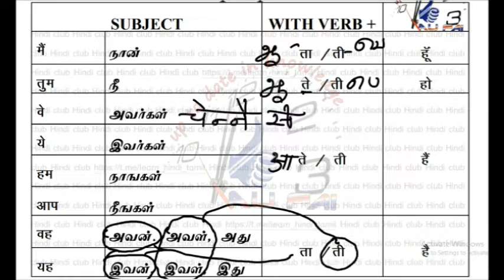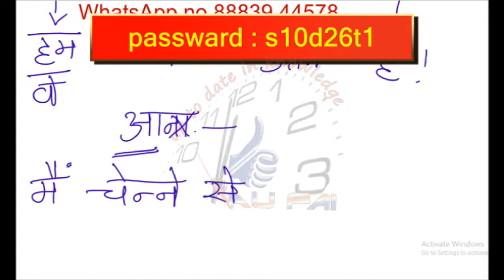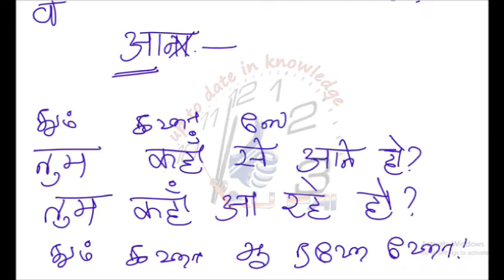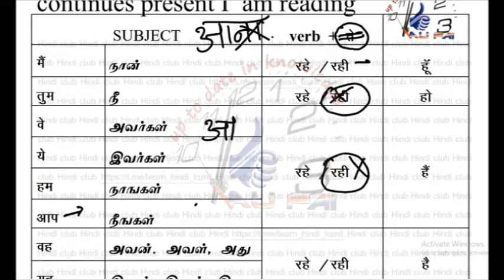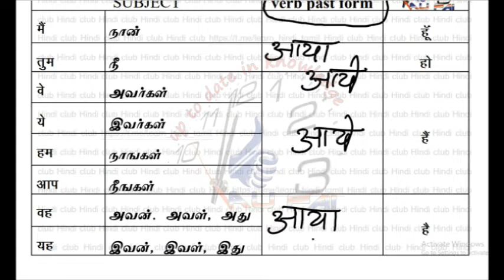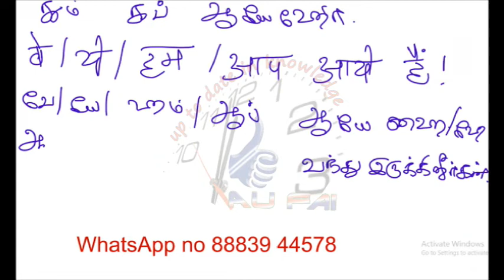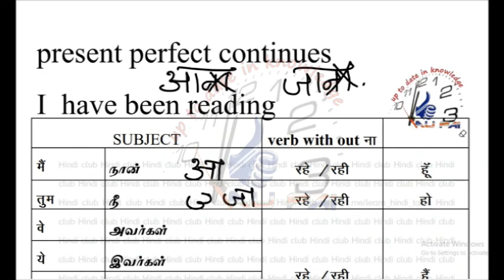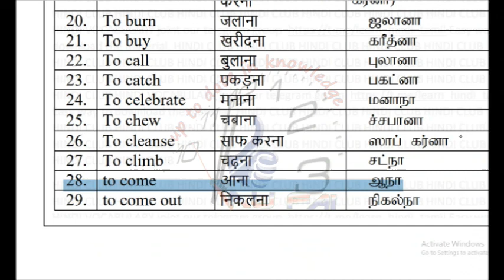learn Spoken Hindi Through Tamil | STEP (Day) 01 | Present Tense chart in Hindi pdf| download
explain the  நிகழ்காலம்  4 types of present tense in hindi throuth tamil with examples, it will help the viewers to make their own sentences. all the best.
This channel post the video in online class method. provide materials in pdf format. feel free you can download from the link.